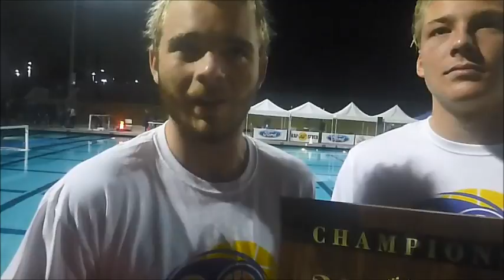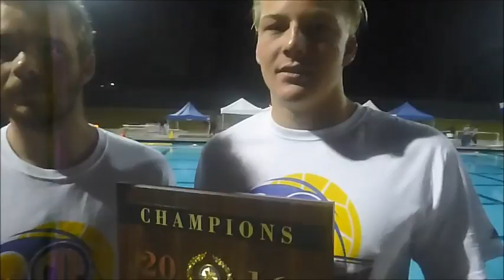Teamwork, desire push Orange Lutheran to 1st CIF boys water polo title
Highlights, postgame interviews after the Orange Lutheran's boys water polo team defeated Huntington Beach, 9-7, in the Division 1 final to capture its first CIF-SS boys water polo title.